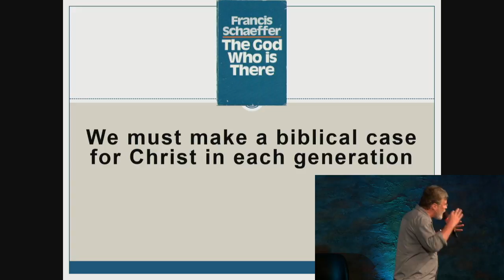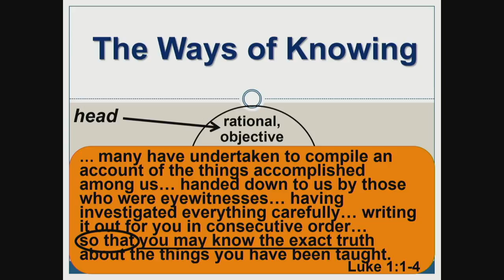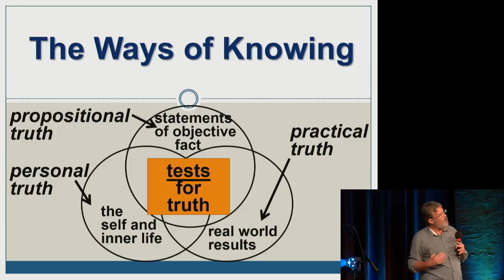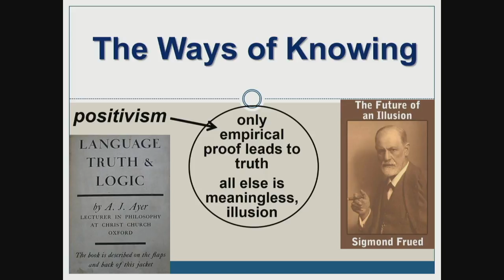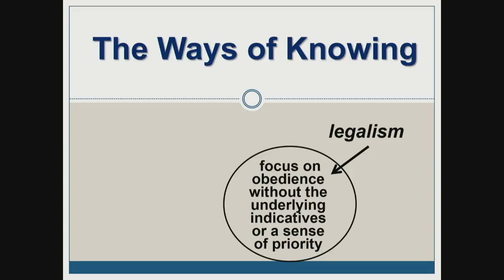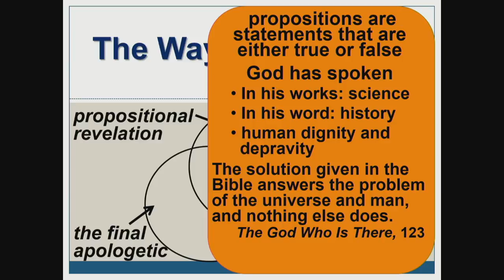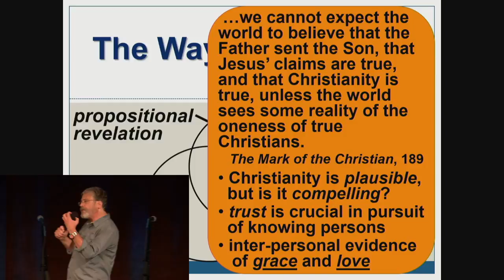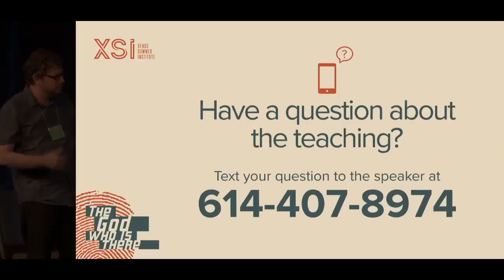Jim Leffel: Ways of Knowing - The Bible Speaks to the Whole Person - 2018 Xenos Summer Institute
Jim Leffel is a Xenos elder and teacher.  He publishes essays on Christianity and contemporary culture and speaks at university, missionary and church groups. He earned degrees in philosophy at the Ohio State University and Trinity Evangelical Divinity School.  He and his wife, Linda, lead a home group and have two children.

In this session at the 2018 Xenos Summer Institute, Jim explores the Bible's teaching on the nature of truth and how we come to know it. Truth has three dimensions: propositional, practical, and personal. Each aspect of truth brings God's revealed word into the breadth of human experience and draws Christians to a deep and fulfilling connection with the Lord.